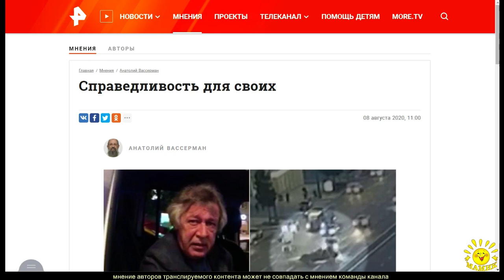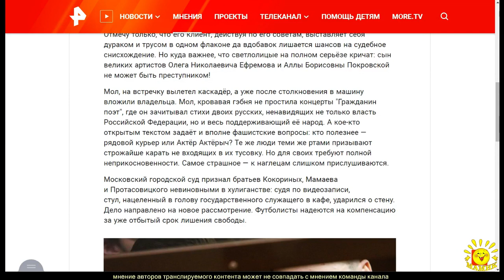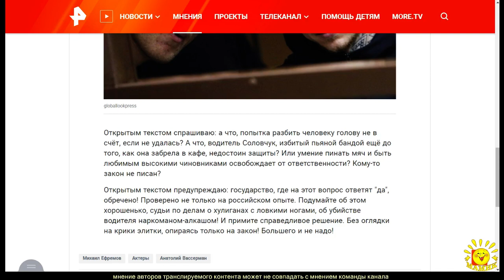А. Вассерман. Справедливость для своих